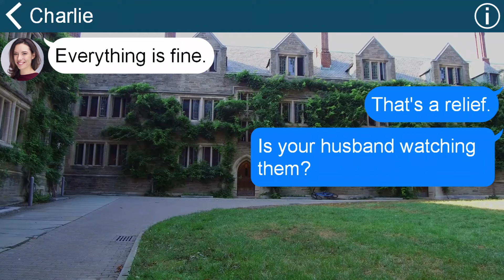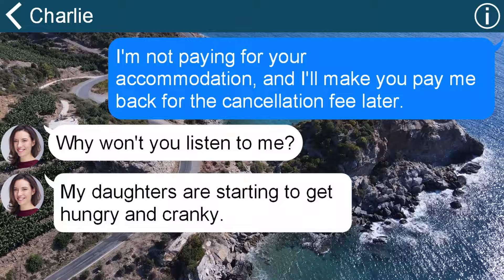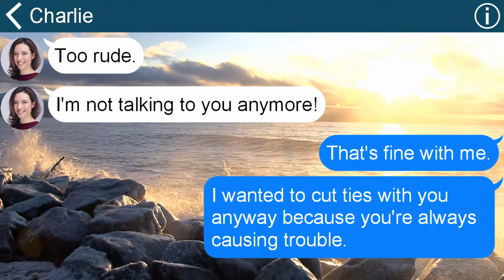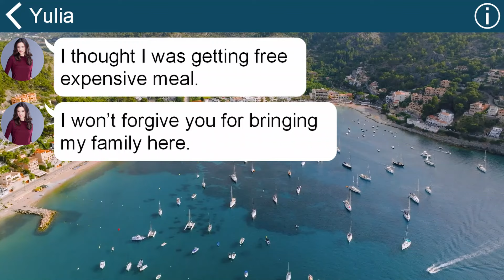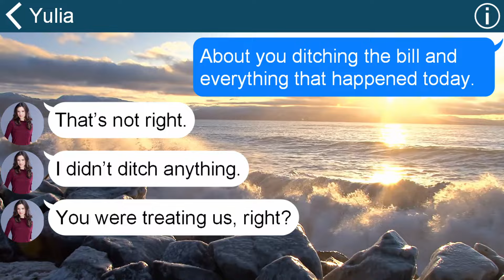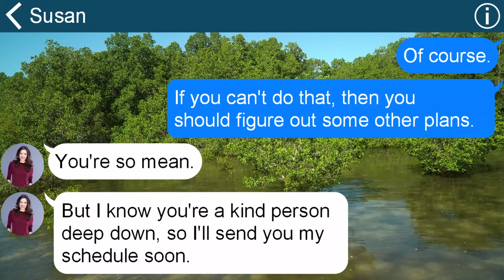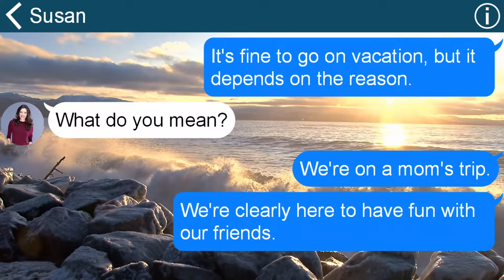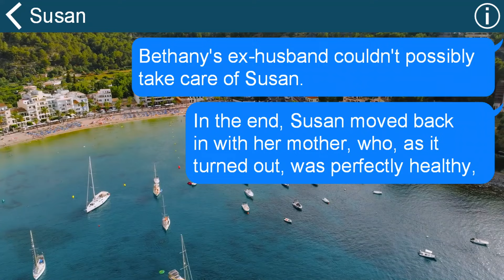Mom friend took her daughters to our mom-only trip, but we are staying at a kids-free hotel.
0:00 Mom friend took her daughters to our mom-only trip, but we are staying at a kids-free hotel.
11:25 We knew what happens when a mom friend who always dine and dash at our dinner party comes.
19:45 It turned out the mom friend who tried to free-ride on our road trip having an affair.